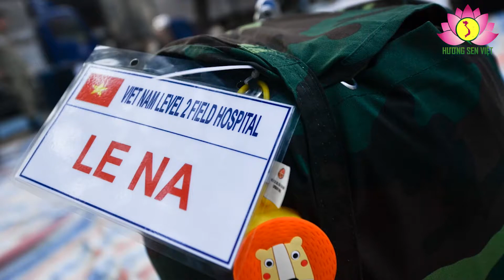Hành trình trở thành lính 'mũ nồi xanh' của cô gái 25 tuổi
Tốt nghiệp Đại học Y dược TP.HCM, Lê Na là chiến sĩ trẻ nhất trong lực lượng "lính mũ nồi xanh" vừa lên đường làm nhiệm vụ ở bệnh viện dã chiến tại Nam Sudan.
Ở tuổi 25, Lê Na xung phong đứng vào hàng ngũ giữ gìn hòa bình Liên Hợp Quốc ở Nam Sudan. Cô là chiến sĩ trẻ nhất trong lực lượng.
Thiếu úy Lê Na (25 tuổi, quê Bến Tre) viết thư gửi ba mẹ trước giờ lên đường sang Nam Sudan.
Trong đội hình Bệnh viện dã chiến cấp 2 số 3 làm nhiệm vụ giữ gìn hòa bình Liên Hợp Quốc, Lê Na trẻ tuổi nhất và cũng là nữ quân nhân đầu tiên của vùng đất Tây Nam Bộ tham gia lực lượng.
Cô gái gác lại những cuộc hẹn hò cùng nhóm bạn, xếp lại đầm, váy vóc, phấn son vào vali. Ở tuổi 25, Lê Na bắt đầu khóa huấn luyện chuyên nghiệp, “ăn bụi ngủ rừng” với cuộc sống dã chiến đúng nghĩa.
“Buổi tối đầu tiên nhận được tin trở thành quân nhân tham gia Bệnh viện dã chiến 2.3, tôi hét lên hết cỡ vì quá hạnh phúc. Dù biết Nam Sudan là nơi khắc nghiệt, tôi vẫn muốn dấn thân để trải nghiệm và cống hiến. Đây là nhiệm vụ thiêng liêng và vinh dự, sao phải lo lắng?”, Lê Na chia sẻ.

© Bản quyền thuộc về Hương Sen Việt, Việt Nam